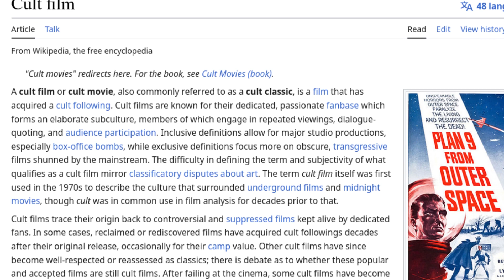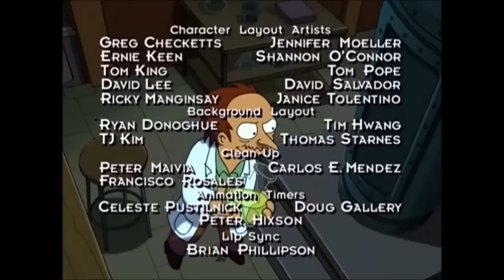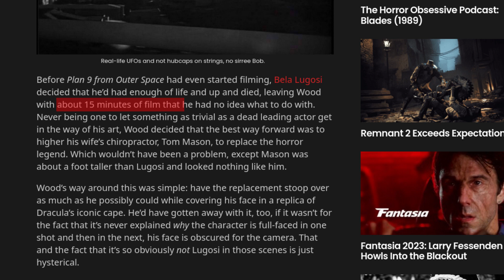‘PLAN 9 FROM OUTER SPACE (1957)’ – The Most INFAMOUS Ed Wood Film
In today’s video, I discuss the infamous ‘Plan 9 From Outer Space’, a “so bad it’s good” film that predates even ‘Manos: The Hands of Fate’! Directed by Ed Wood, the film is about aliens attacking Hollywood and resurrecting the dead – spooky stuff!

Resources:

‘Disorted Video of an Alien Figure’ by Kindel Media on Pexels:
‘Plan 9 from Outer Space: The Definition of So Bad, It’s Good’ – Horror Obsessive:

Chapters:

00:00 – Cult films & Ed Wood
01:28 – Intro
01:39 – ‘Plan 9 from Outer Space’ Commentary
11:53 – What makes this movie so bad
13:53 – Outro